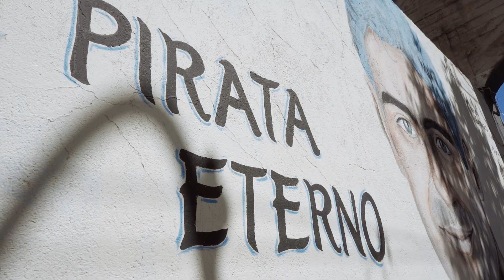El estadio del Club Atlético Belgrano en la Experiencia Cuarteto.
El Potro Rodrigo llevó los colores del club Belgrano de Córdoba más allá de las fronteras. En un recorrido por el cuarteto de Córdoba, no pueden faltar los alrededores del Gigante de Alberdi.